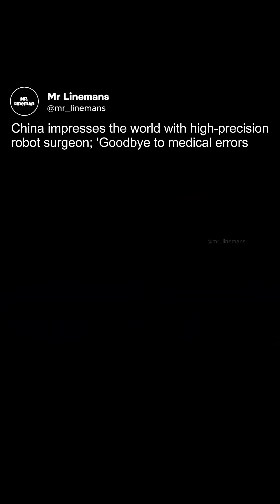Good bye to Medical Errors | China impresses the world with High-Precision robot surgeon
• AI Tools & Tech Update
• Unboxing Tech & Smart Home
• All Product Link Here •👇